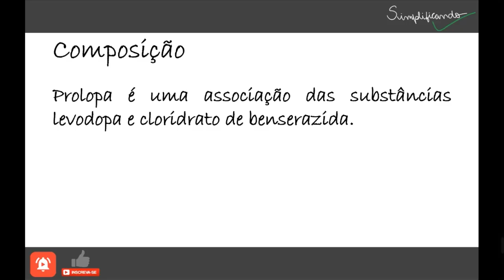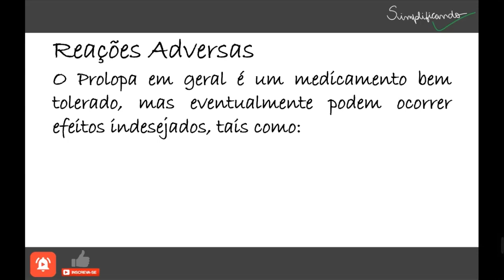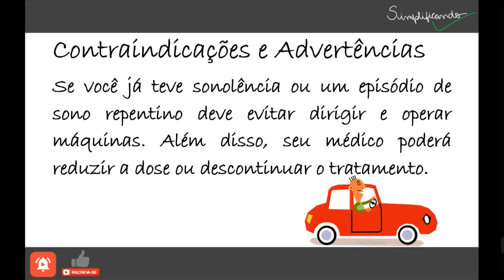PROLOPA: Indicações, contraindicações e riscos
Prolopa é uma associação das substâncias levodopa e cloridrato de benserazida. Pode ser encontrado em diversas formas farmacêuticas, e cada uma é direcionada a um estágio específico da doença de Parkinson .

"PROLOPA É UM MEDICAMENTO, SEU USO PODE TRAZER RISCOS, LEIA A BULA, EM CASO DE DÚVIDAS, PROCURE UM MÉDICO OU FARMACÊUTICO".